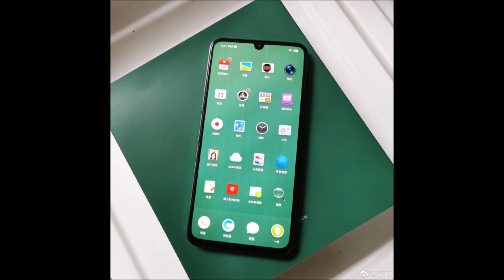Smartisan Jianguo Pro 3: lo smartphone perfetto per TikTok. Video teaser.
TikTok sta ottenendo un grande successo ed ora ByteDance (la società proprietaria) ha deciso di lanciare sul mercato lo Smartisan Jianguo Pro 3, lo smartphone di e per TikTok.